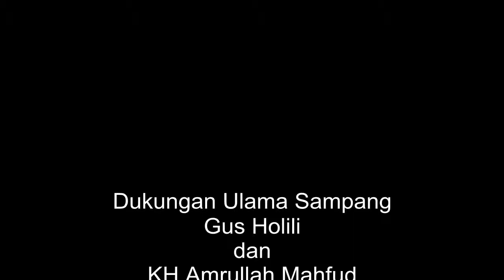Dukungan Untuk Ir.H.La Nyalla Mahmud Mattalitti #88 - Tokoh Sampang KH Holili dan KH Amrulloh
Dukungan Ulama Sampang KH.Holili dan KH.Amrullah Mahfud untuk Ir.H.La Nyalla Mahmud Mattalitti Cagub Jawa Timur